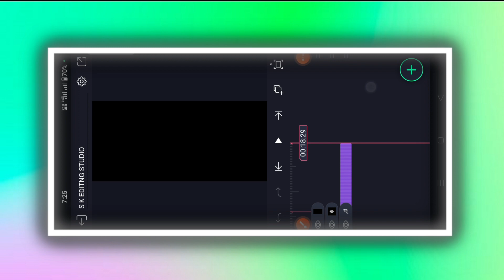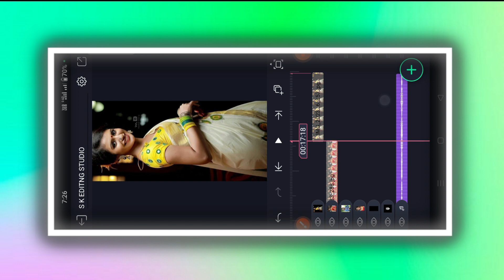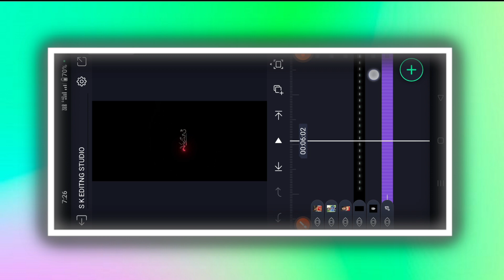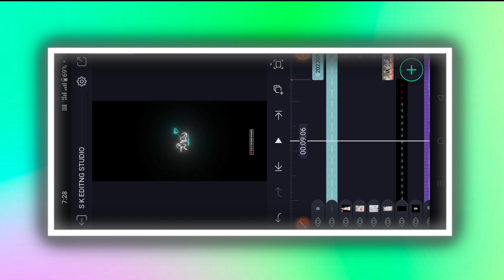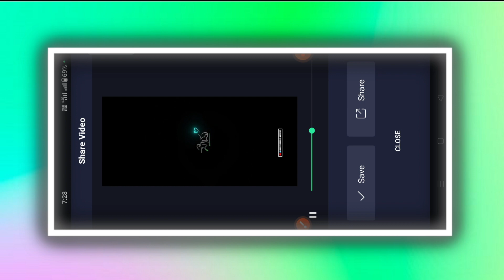Trending Kannada Love🤍 lyrics song status video editing in Alight motion video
COMMEN📝